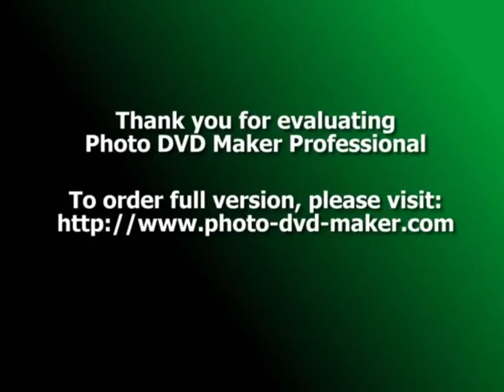milan glevanak,kezmarok hokejbal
hokejbal msk kezmarok,,,milan glevanak